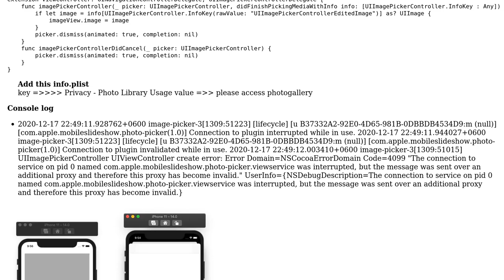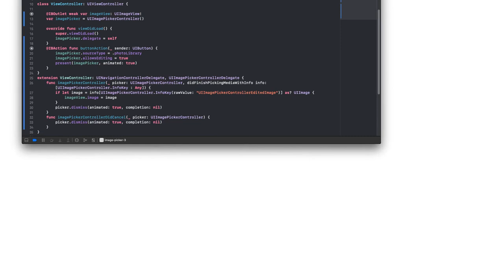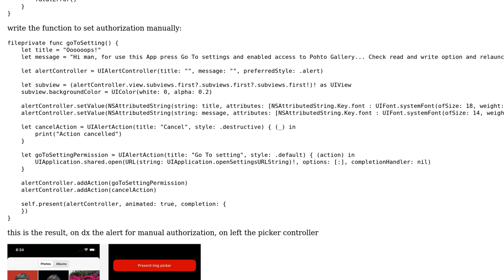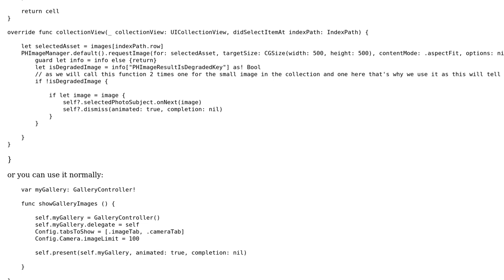image picker/UIImagePickerController show blank screen/NavigationController swift 5 (2 Solutions!!)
image picker/UIImagePickerController show blank screen/NavigationController swift 5

With thanks & praise to God, and with thanks to the many people who have made this project possible! | Content (except music & images) licensed under CC BY-SA | Music | Images & others | With thanks to user Menaim user Fabio user Ashfaqur_Rahman and the Stack Exchange Network Trademarks are property of their respective owners. You are responsible for your own actions.